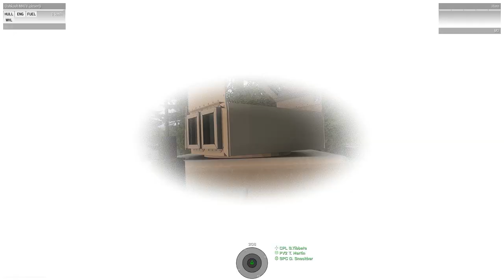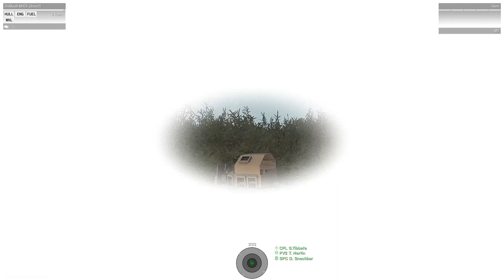🏃 GET OUT OF HERE! - OPERATION RED TIGER - MILSIM (Arma 3) - 183rd Air Assault - Episode 10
The North Koreans are still on the attack. After a break in the fighting, I was able to resupply and get back to the tower that allowed me to look down on the enemy. When the call came in to get out of here. We mounted our vehicles and formed a convoy to get all of our assets out of our FOB.

Will I survive the North Korean onslaught? Will I make it out of the combat zone alive? You'll have to watch the latest episode with the 183rd Air Assault on the War is Hell channel by Dunbar Snackbar.

Here is a short synopsis on the current and previous topics that we have discussed on the channel.
The Korean Peninsula has reignited with conflict in the latest alternate history series. This Second Korean War, is playing out right now on the channel.

Argentina and the United Kingdom are at war over the Falkland Islands once again. See how a fight for the Falklands would play out in 2017 in this alternate history series. Want to know who wins the Second Falklands War?

Are you playing Battlefield 1? Want to know some of the history behind WW1 that ties into the game? The playlist below is updated with information about the history of tanks, aircraft and other really awesome subjects.

One of the things that makes Arma 3 so amazing to play is the user created content. New missions are added all the time. I’ll go through, play some of them and rate them so you can see if this is a mission that is worth getting out of the steam workshop.

The milsim experience in Arma 3 is absolutely unparalleled. Watch as I play with the 183rd Air Assault Division as we take on missions as an actual army unit. We’ll do various multiplayer campaigns that are written by me. There are some great people and military veterans that make this one of the best experiences you can find.

If you want to join the 183rd Air Assault Division and play Arma 3 with me, click the link below to sign up:

Along with Hololand, we created a group called The Odd Squad who takes a very casual approach to Arma multiplayer. The missions and locations very on a regular basis, but some awesomeness always ensues. You’ll see a lot of Arma 3 Zeus from me there as well as taking part with some great Arma 3 co-op partners. To watch, just click below.

If you are looking to join The Odd Squad and play some Arma 3 with me, click the link below to sign up: